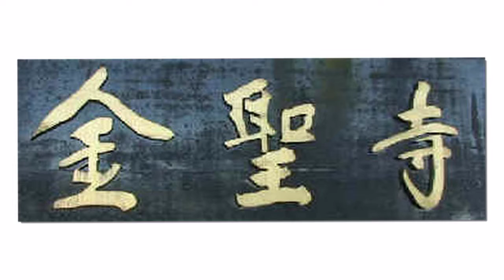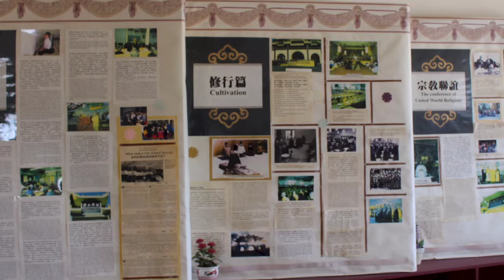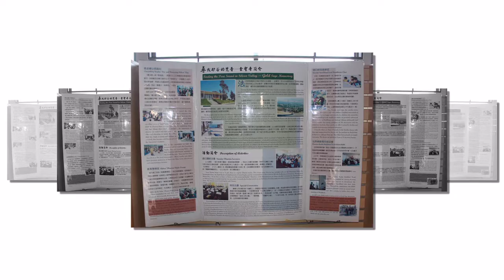Gold Sage Monastery -Emperor Liang Jeweled Repentance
Gold Sage Monastery -Emperor Liang Jeweled Repentance - 11/2016